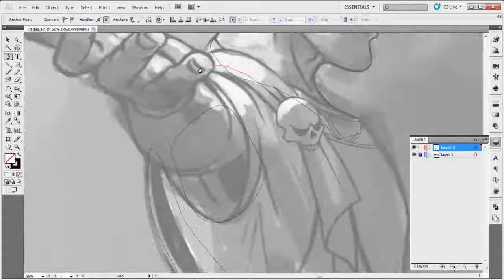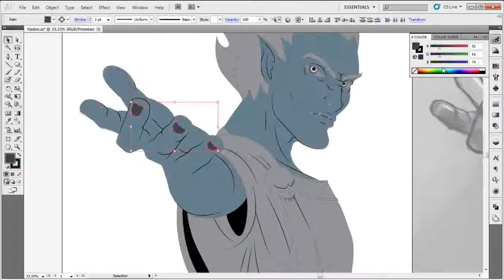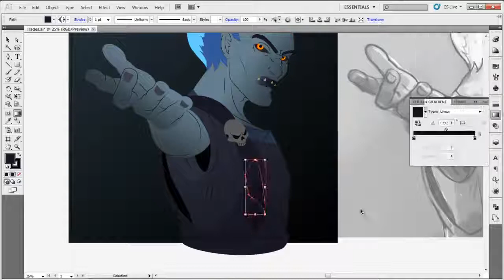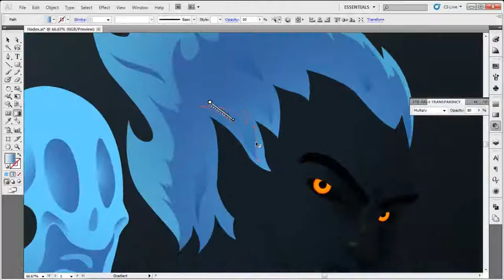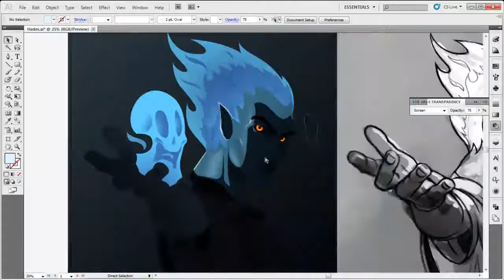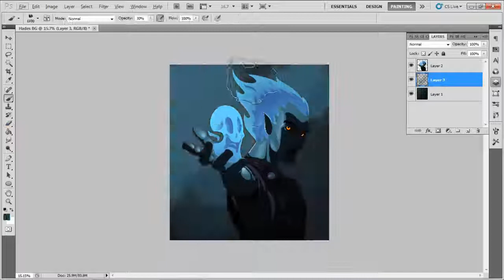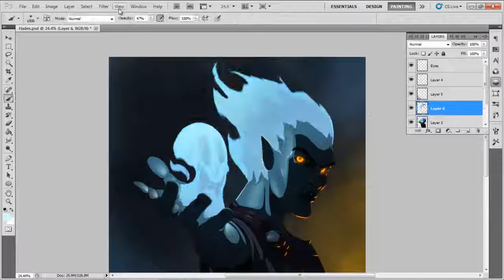Disney Fan Art - Lord Hades (Illustrator Timelapse)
Hades, god of the dead and Lord of the underworld.
I watched a lot of Disney movies when I was a kid and Hades was BY FAR my favourite villain of any of them, so I thought i'd make a fan-art of the man... god...
This was about 70% Illustrator and 30% Photoshop.
Hades (this rendition of him anyways) is a character from the animated movie Hercules and belongs to Disney.